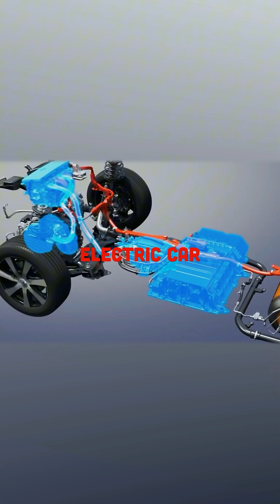Is this the END of Hydrogen cars?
Hydrogen-powered cars are a promising alternative to traditional gasoline or diesel cars because they are zero-emission vehicles that can be refueled quickly. They also have the potential to help strengthen national energy security and diversify transportation energy options